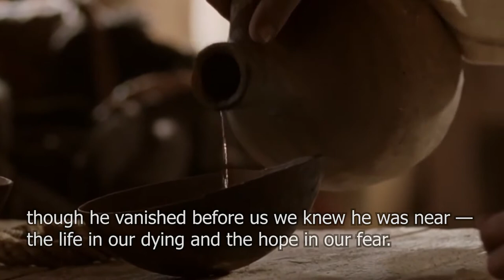On The Journey To Emmaus (Singing the Faith 308 / StF308)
Frodsham Methodist Church Cloud Choir.
Accompanied by Andrew Ellams and produced by Andrew Emison

Edited by Rev'd Andrew Emison